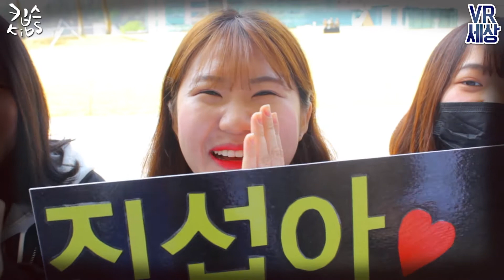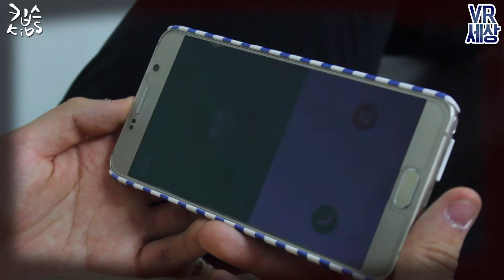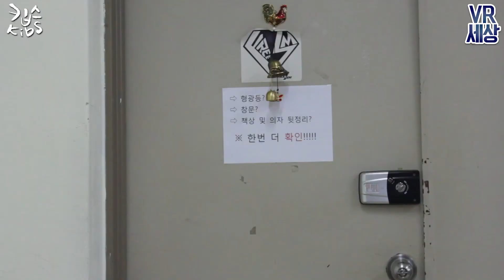2017 1학기 정규 프로그램 VR세상 2화 - 슈퍼스타편 -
안녕하세요 KIBS 1학기 정규프로그램 VR세상 입니다.
저희가 이번에 준비한 VR세상 2화는 슈퍼스타편입니다!
이진섭, 김정민, 윤제웅 학우들이 열연을 펼쳐주셨습니다!